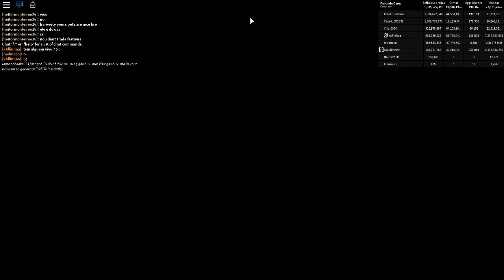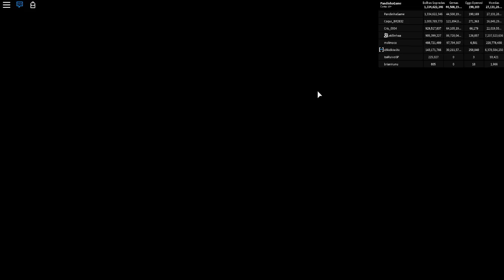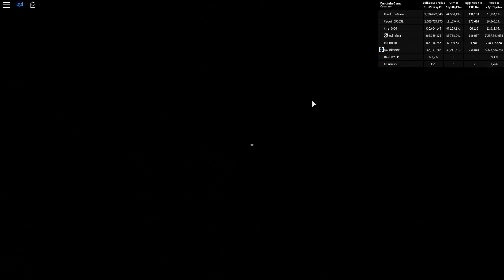ATUALIZAÇÃO MAIS DIVERTIDA DE TODAS | Roblox (Bubble Gum Simulator)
Olá pessoal, trago para vocês o jogo Roblox onde vou mostrar os
novidades super divertidas do mapa Bubble Gum Simulator..
Confiram!
Muito obrigada! ^-^
📱Para não perder mais nenhum vídeo baixe o app do canal:
🎮Comprar jogos com os melhores preços:
📦Querendo comprar coisas internacionais mais não enviam para
o Brasil? Que tal usar um redirecionador! Para mais informação
acessem: